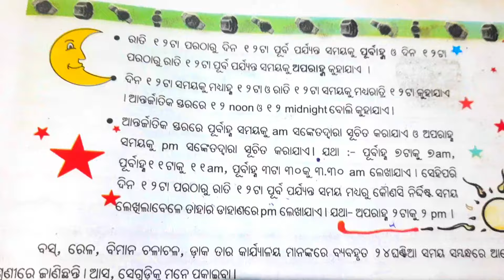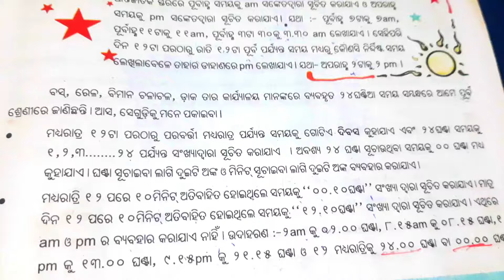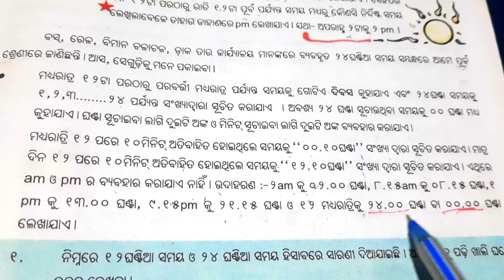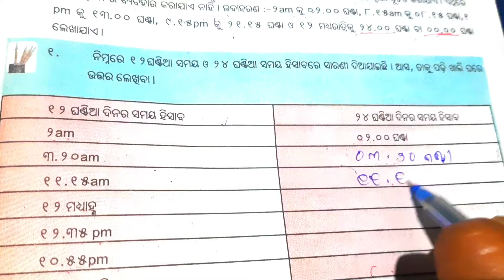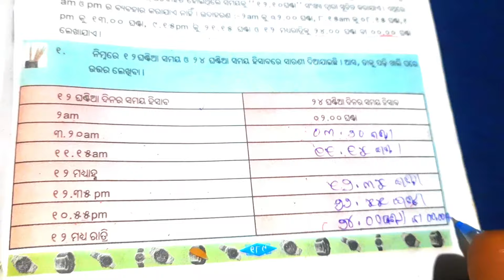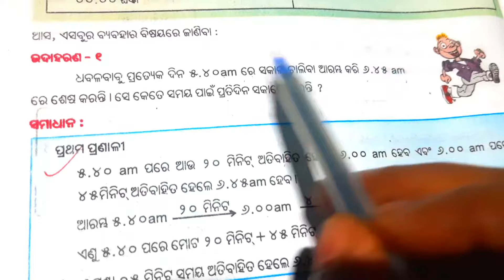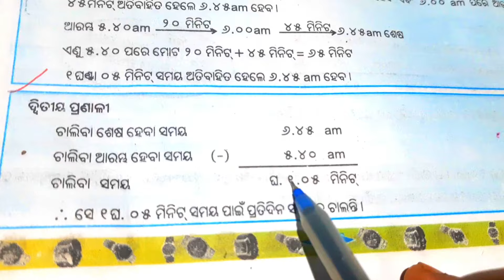class 5 math chapter 19 samaya ra mapa odia medium